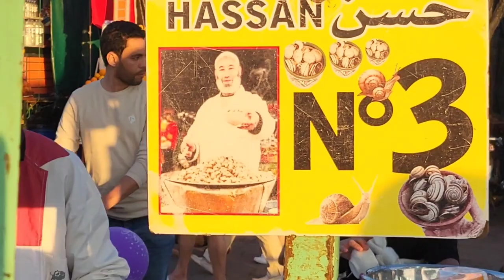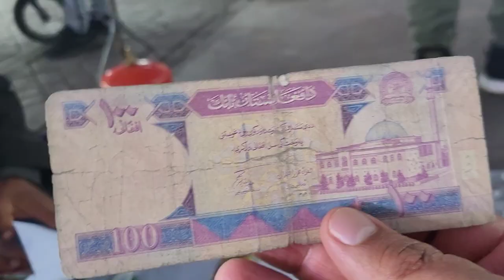The♥️4 Afghans & the taste of 🐑 sheepshead - Jemaa el Fna - إنهم يحبون الأفغان وتذوق رأس الغنم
Marrakesh - Morroco.
they love ♥️ the Afghans and respect the islamic mindset/traditions of Afghanistan..
& the taste of 🐑  sheepshead - Jemaa el Fna - إنهم يحبون الأفغان وتذوق رأس الغنم